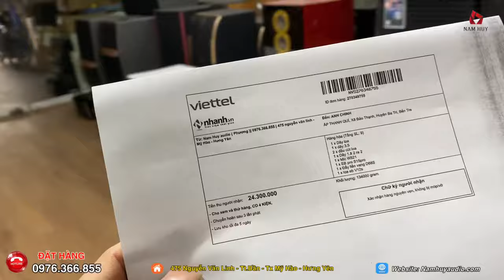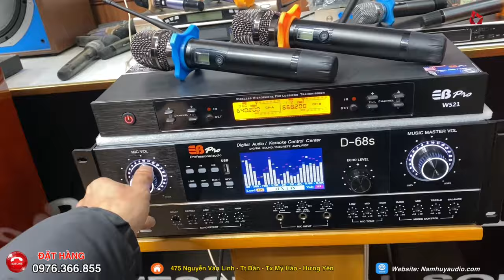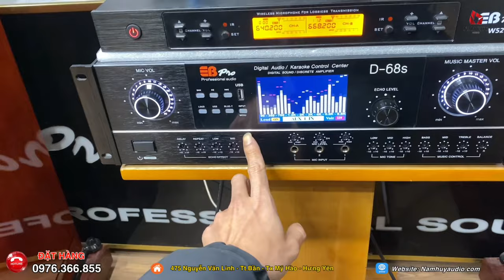“Sốc”Nhanh Tay Sắm Tết Ngay Dàn Karaoke Chỉ Với Giá 24tr3_Full V12S+D68s+S15Pro_Tặng Ngay Míc W521